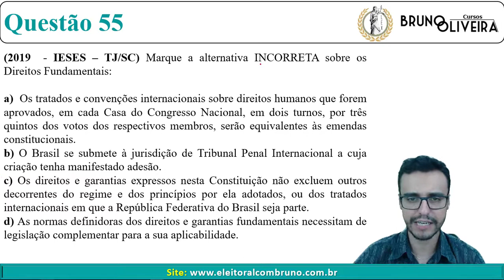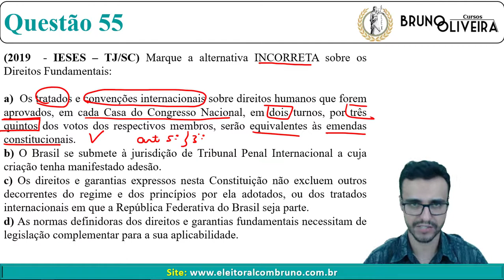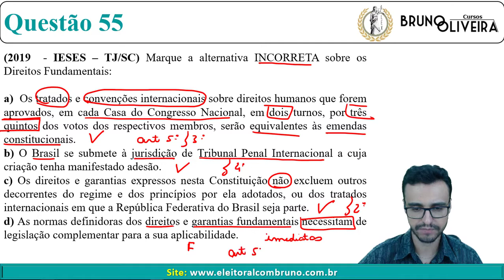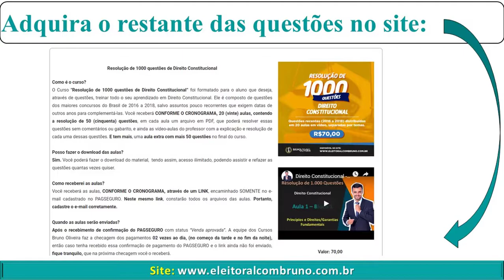Revisando Direito Constitucional - Questão 55 - Direitos Fundamentais